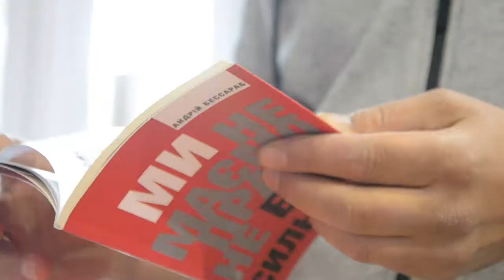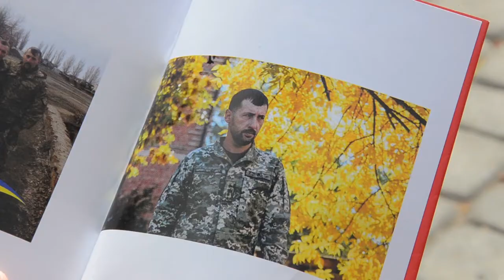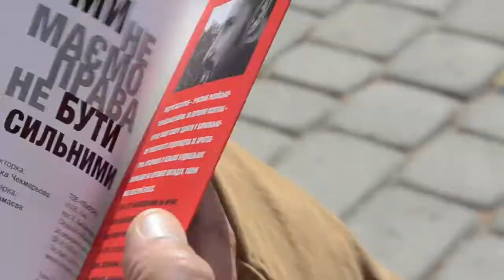Андрій Бессараб розповів, як написав книжку після війни і полону